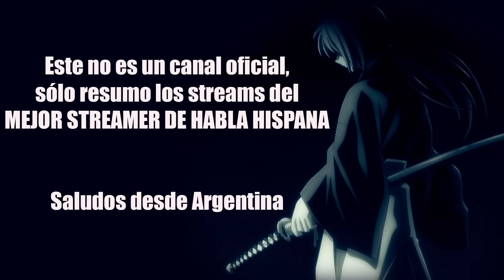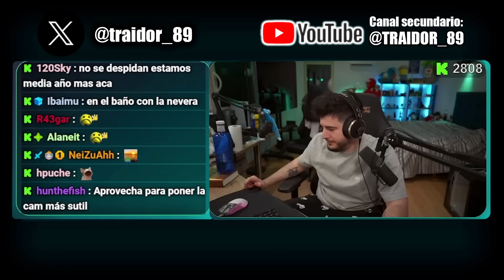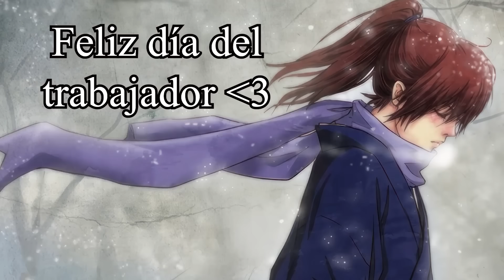¿POR QUÉ LOS STREAMERS SE VAN DE TWITCH? | LOS CURSOS DE LLADOS | LOS GEMELOS SCAMERS REGRESAN